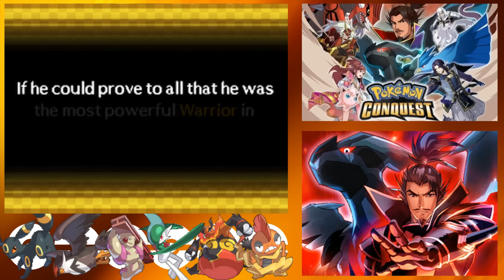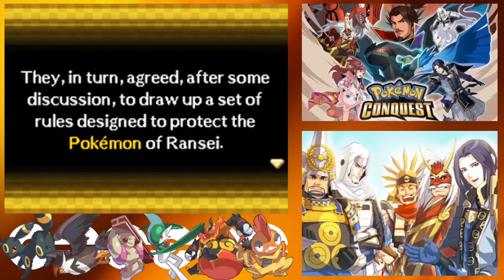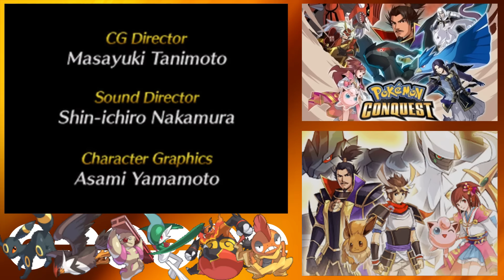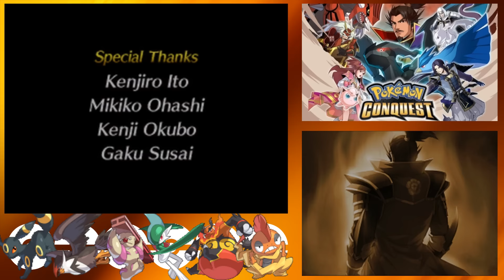Pokémon Conquest: Blind: Ep. 18 (Finale): Nobunaga's Last Stand!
Here we are at last, the final episode. In retrospect, I realize I am a bit harsh towards this game when I talk about my opinions on it at the end. Please know that I did enjoy this playthrough quite a bit, and I am very happy I did it. It's just not a game that I liked enough to want to play more of it. My opinions I say in this video still stand, but yeah, I did indeed have a lot of fun with it. Hopefully you did as well!